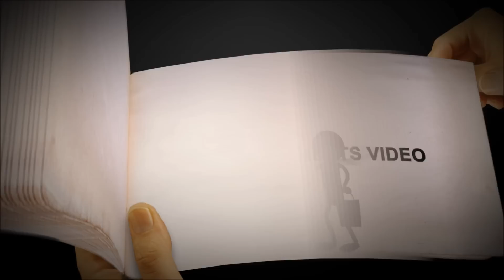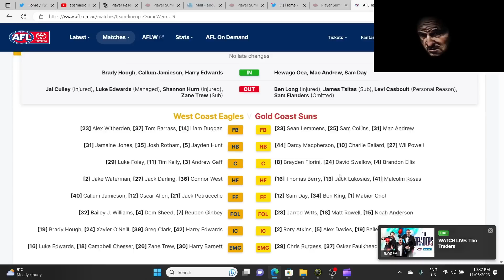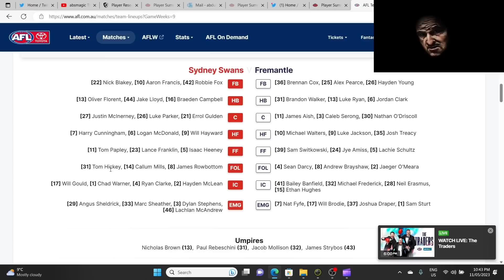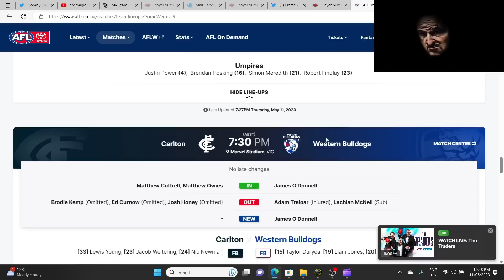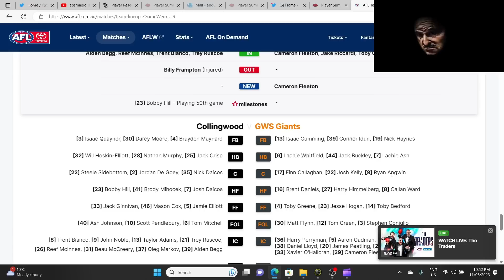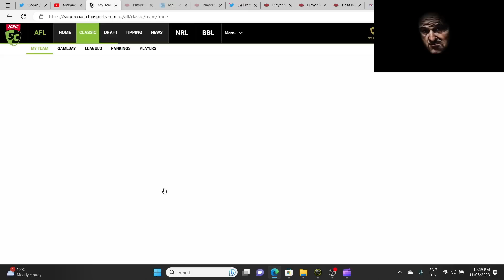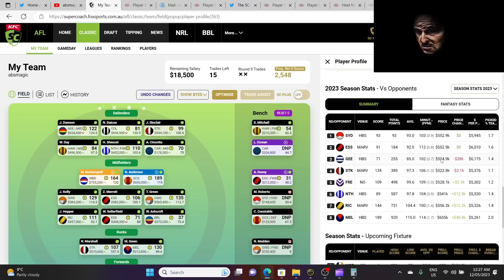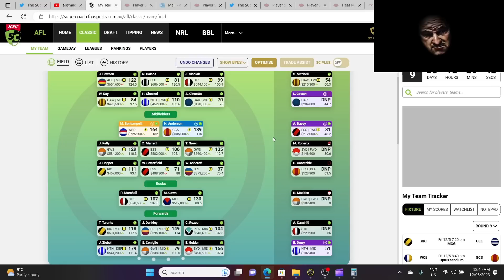rd 9 updated trade plans, Setters is back, AFL Supercoach 2023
change of plans